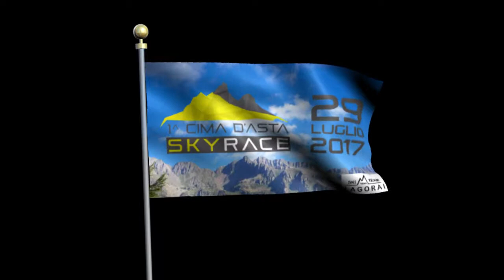Cima D'Asta SkyRace 2017